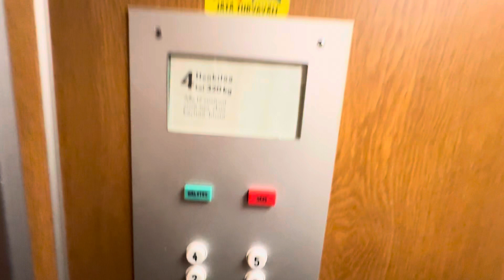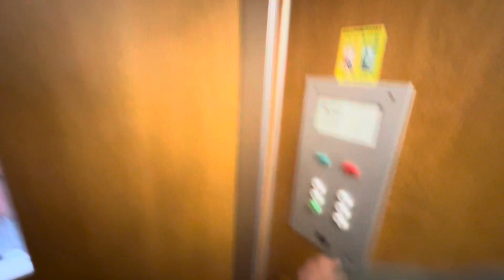1973 KONE NPN8 V-Series traction elevator @ Riitankuja 1C, Yliskylä, Helsinki, Finland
This elevator is located at staircase C, building 1 of Asunto OY (Apartment Ltd.) Revonpoukama, Riitankuja 1-3 residential complex. Building 1 is the only building with elevators. Exit to parking lot and backyard is located on ground floor (P) and main entrance is located on 1st floor. Elevator doors have rectangular windows.

Location: Riitankuja 1C, Yliskylä, Helsinki, Finland

Brand: KONE
Type: KONE V-Series traction, NPN8 fixtures
Year installed: 1973
Floors served: 6 (*P*, 1, 2, 3, 4, 5)
Capacity: 4 persons or 320 kg
Serial: H 29102

P=Pohjakerros (Ground floor)